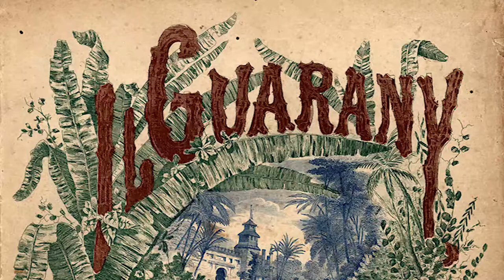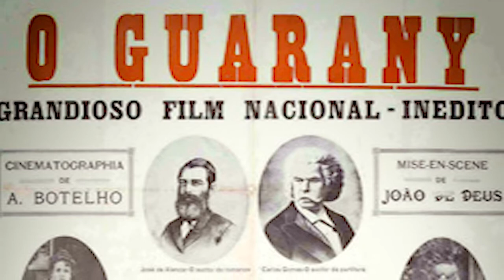O ROMANCE BRASILEIRO MAIS ADAPTADO PARA CINEMA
1 LIVRO, 11 ADAPTAÇÕES!
Com lançamentos em 1908, 1911, 1916, 1920, 1926, 1948, 1979 e 1996, vamos descobrir o que as diferentes versões de um filme são capazes de nos dizer sobre a história do cinema e de toda a cultura brasileira!
Roteiro, Apresentação e Edição: Roger D. Bravo
REFERÊNCIAS UTILIZADAS:

ALENCAR, José de. O guarani. 20ª ed., São Paulo: Ática, 1996 (Bom Livro).

SCHVARZMAN, S; IANEZ, M. O Guarani no cinema brasileiro: o olhar imigrante. Galaxia (São Paulo, Online),
n. 24, p. 153-165, dez. 2012.

Silva, I. (2013). O Guarany no Cinema Brasileiro: visão da imprensa entre 1908 e 1926. Anagrama, 7(1), 1-14. Recuperado de

O Homem que Resistiu ao Neo-realismo (matéria falando sobre Riccardo Freda durante a produção do seu filme)

FILMES EXIBIDOS (em ordem de aparição):

Vidas Secas (Nelson Pereira dos Santos, 1963)
Macunaíma (Joaquim Pedro de Andrade, 1969)
The Vanishing Lady (Georges Méliès, 1896)
Lucíola, O Anjo Pecador (Alfredo Sternheim, 1975)
O Guarani (Norma Bengell, 1996)
The Jazz Singer (Alan Crosland, 1927)
Quo Vadis? (Enrico Guazzoni, 1912)
Cabiria (Giovanni Pastrone, 1914)
Civilization (Reginald Barker, Thomas H. Ince, Raymond B. West, Walter; 1915)
Sherlock Holmes (Arthur Berthelet, 1916)
The Ten Commandments (Cecil B. DeMille, 1923)
Roma, Cidade Aberta (Roberto Rossellini, 1945)
O Guarani (Fauzi Mansur, 1979)
Uma História de Amor e Fúria (Luiz Bolognesi, 2013)
Como Era Gostoso o Meu Francês (Nelson Pereira dos Santos, 1971)